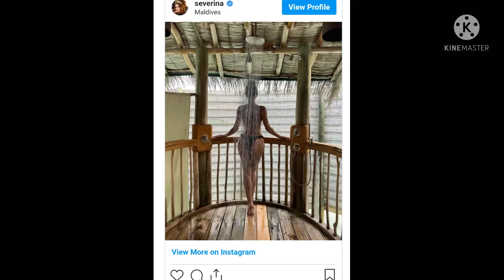ISPLIVALA VRELA SLIKA POD TUŠOM BEZ BRUSA - GUZA U PRVOM PLANU ( SEVERINA VUČKOVIĆ)